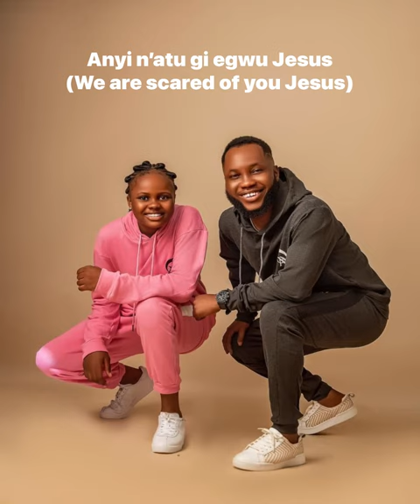Eze mmuo(king of spirits) lyrics